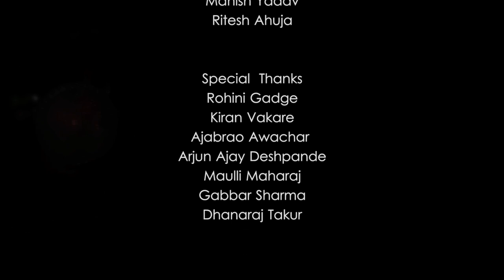INDICATOR | NEW SHORT FILM | HINDI | BREAKERS PRODUCTION | FOLLOW TRAFFIC RULES.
No matter who you are, you must follow traffic rules.
Breakers Production Film
INDICATOR
Writer & Director - Rohit Gadge @jaqkrohit.
Camera - Vishal Rambhapure
VFX - Rohan Ingle
Exec. Producer - Shubham Balinge
Cast
Samrudhi Ingle
Animesh Deshmukh
Ankita Andhale
Dr. Pradip Awachar
Swara Awachar
Anand Dandade

Crew
Ashish Kamble
Anand Dandage
Kamesh Gadge
pravin Ingle
Amol Thakur